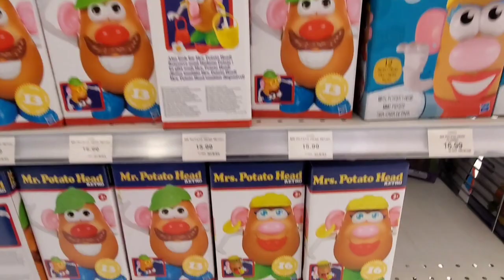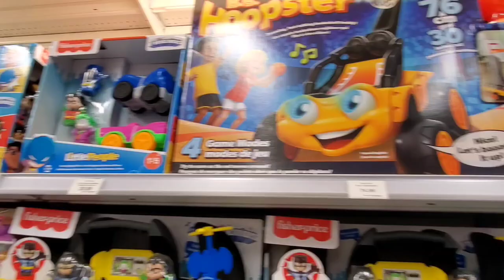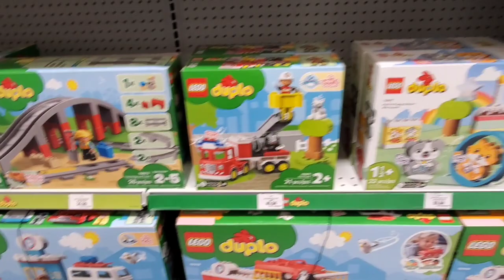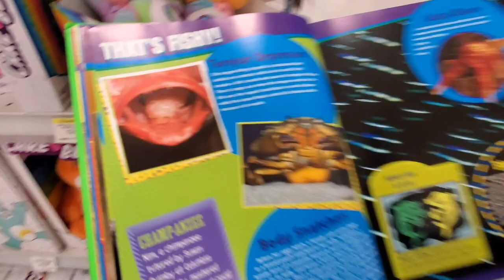Toys R us Hunt,Coco Melon,Paw Patrol,Peppa Pig,Barbie,Sorry No Hot Wheels Fellas! 🤷‍♂️🤔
Quick toy hunt for the kids! 😁